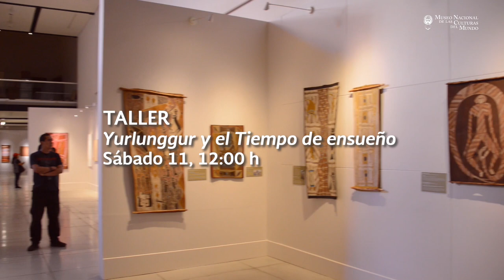Cartelera enero 2020 1ra parte